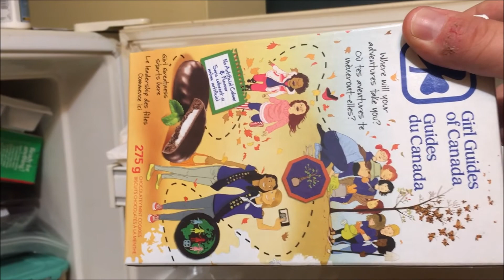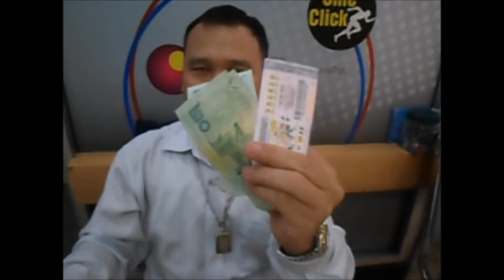Ep 75 Shelley Thompson aka Barb Lahey Trailer Park Boys Interview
Ep 75 Shelley Thompson aka Barb Lahey Trailer Park Boys Interview, Tips w/ Corey, Cribs w/ Beerman, Finance w/ Dacone420, Gambling w/ Big Joe, Monster Report w/ Joker Fish, Wrestling w/ El ShowtimeO, Sex Health w/ Aunt Deena

Follow Mistress Vii and crew on Instagram-

We have stickers for sale for $5 each if your interested check us out on facebook and shoot me a message

Check out our buddy Big Joe- he makes some awesome fucking shit- You might have seen his stuff on Josh and OG and Swearnet ;)